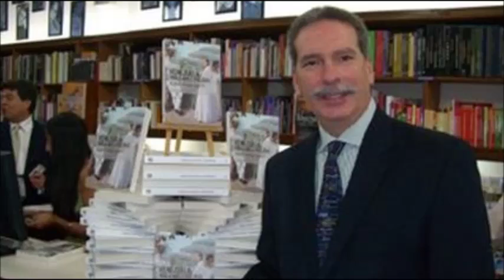GERENCIA 360 GERENCIAPARATODOS RAFAEL NIEVES ENTREVISTA RAFAEL ARRAIZ 1.2